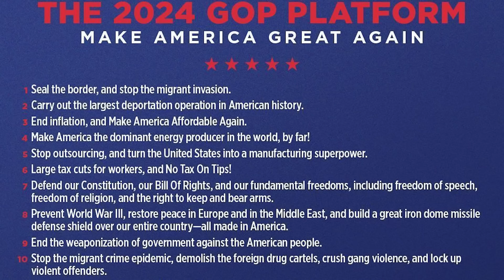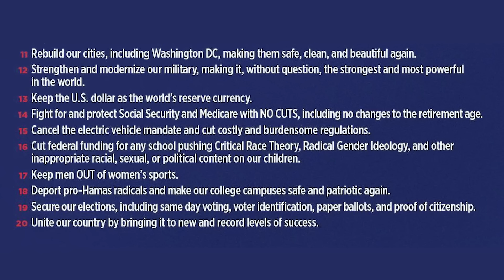They released their 2024 platform, and IT'S INSANE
-- A full review of the Republican Party's 20 promises in their 2024 platform, which are mostly vague or absurd on their face